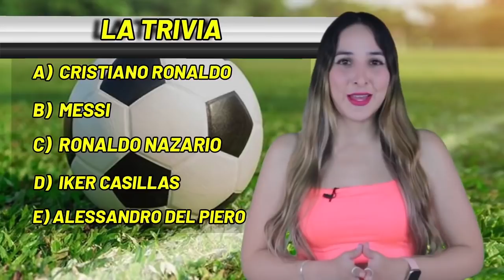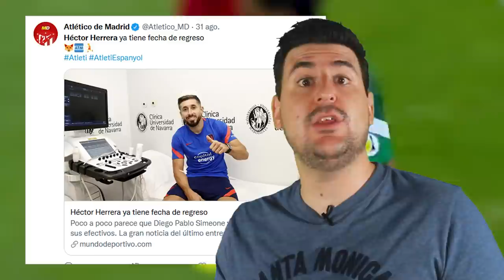¡INVASIÓN AZTECA! Mexicano TEUN WILKE también ficha en ITALIA